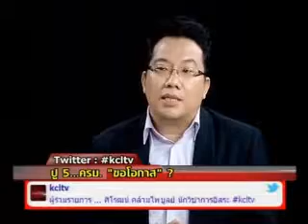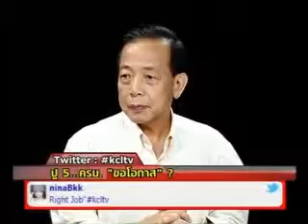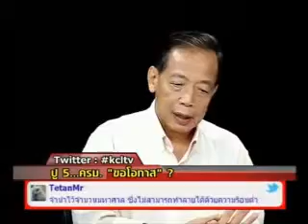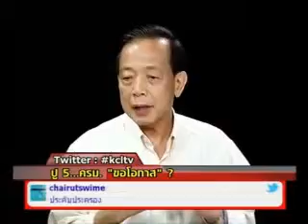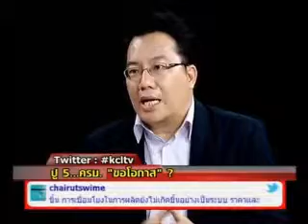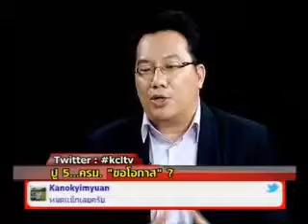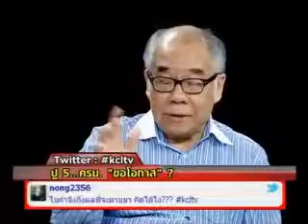3 คมชัดลึก 1 7 2556